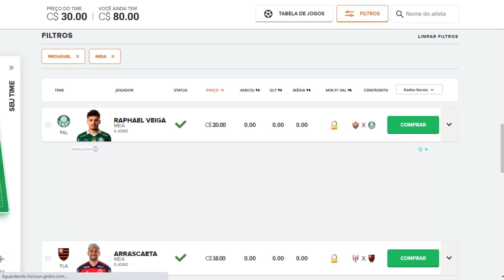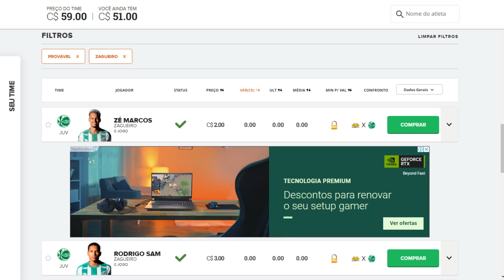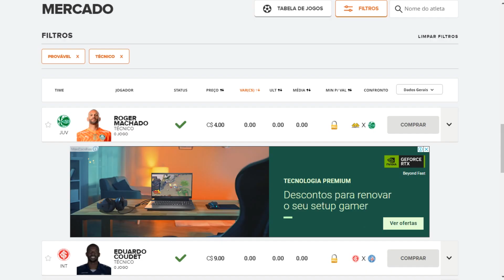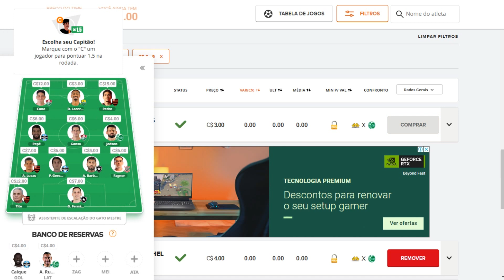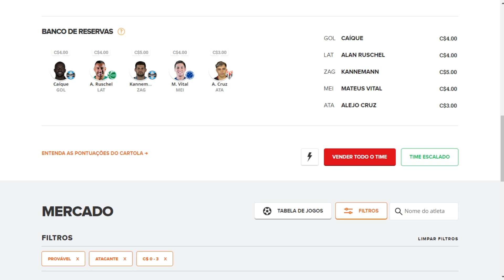Cartola FC - 1ª Rodada cartolafc 10/04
Escalação da 1ª Rodada

Ganhar cartoleta

cartola